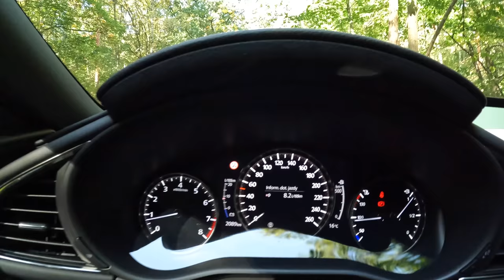2021 Mazda 3 M HYBRID HIKARI [2.0 SKYACTIV-G 150HP] | POV Test Drive #925 Joe Black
Car: Mazda 3 IV Hatchback HIKARI 2.0 SKYACTIV-G 150HP 2021

0:00 Intro
0:04 Walk-around and interior
0:50 Bumpy road
1:45 City drive
5:16 Tunnel
6:05 Highway
8:36 Acceleration
9:00 Casual driving
11:01 Engine view
11:09 Fuel Consumption

Engine: 1.4L Petrol (Gasolina) 4-cylinders
Displacement (cc): 1998
Power: 110 kW/150 hp
Torque: 213 Nm
Transmission: 6-speed manual
Traction: FWD ( Front-Wheel Drive )

Acceleration (0–100 km/h): 9,1 s.
Acceleration Joe (0–100 km/h): 14,9 s.

Fuel Tank Capacity: 51L
Total Range: 836 km
Weight: 1274 Kg
Cargo Space: 327 Liter
Model: 2021
Base Price: 23.990 EUR

Driver: Joe Black
Video: GoPro Hero 10 Black / Sony a6300 + Sigma 16mm f1.4
Audio: Zoom H2n (recorder) & Roland CS-10EM (binaural microphones)
Edit: MacBook Pro / Final cut Pro X